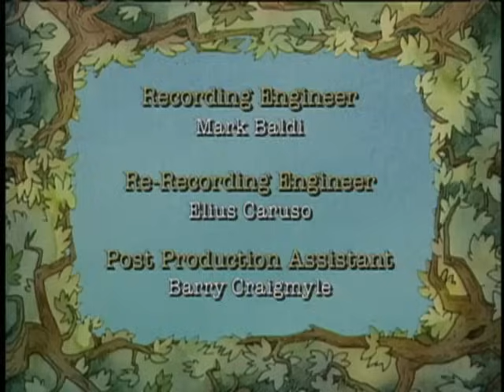Little Bear - Family Bath Time / Winter Wonderland / Mitzi's Mess - Ep. 42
Father Bear's bathtime is interrupted when Little Bear jumps in with all of his toys. When Father Bear pulls Mother Bear in to the tub, the fun just gets better.